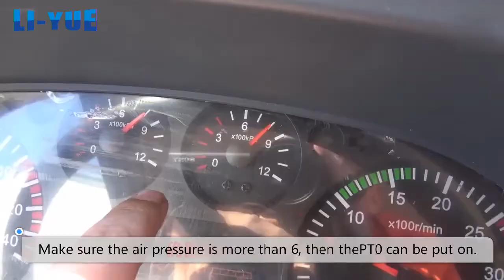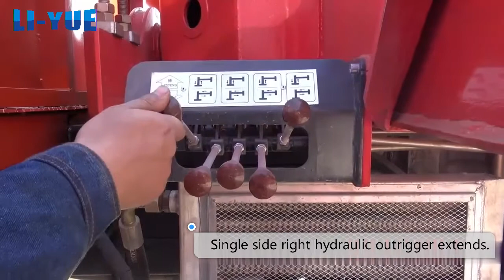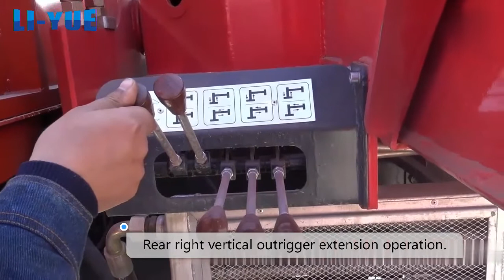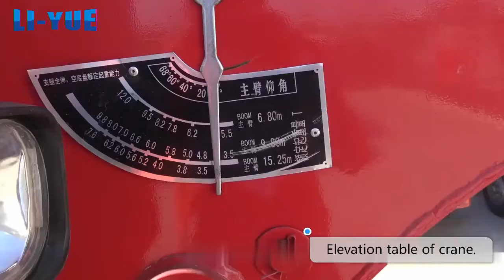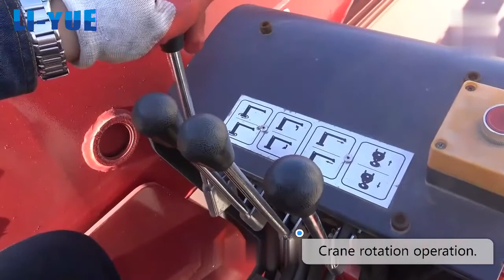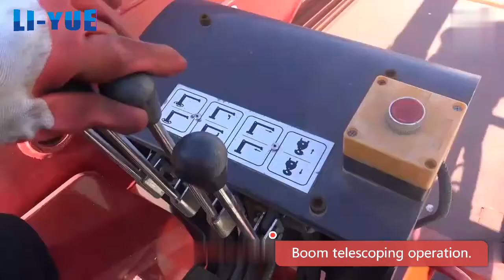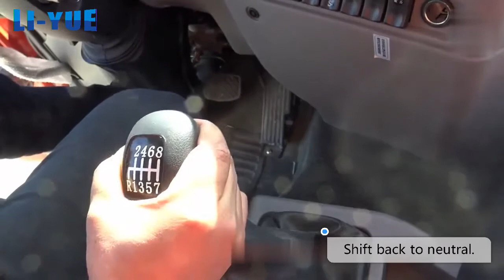Truck Mounted Crane Operation Video